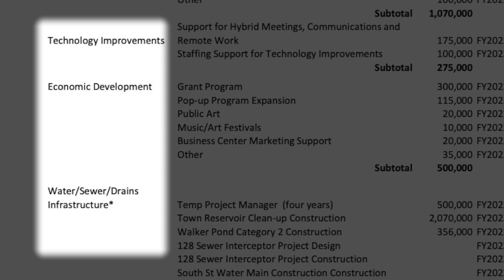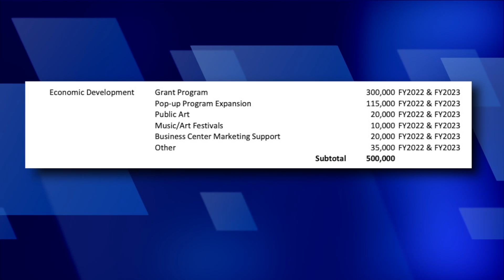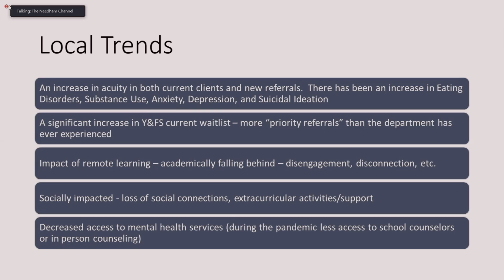America Rescue Plan Act Funds Coming to Needham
The Needham Select Board discuss options on how to spend ARPA funding.